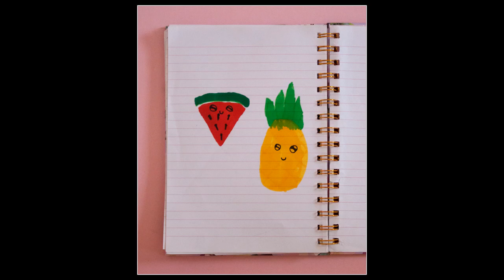ART COMPILATION by Sophie.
A slideshow of Sophie's painting and other art.